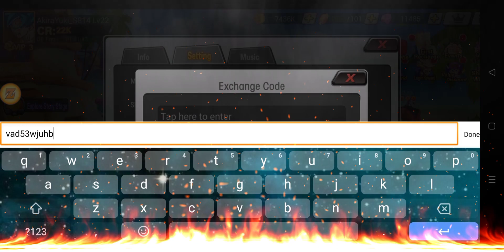Universe: Ultimate Fate New Exchange Code 🎁 A classic turn-based anime RPG 🔥 Android/iOS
A classic turn-based anime RPG with 100+ heroes and their ultimate skills.

* Exciting Game Experience
Gather your favorite heroes. Make your dream team and clear PVP & PVE campaigns!

* Easy Control
Fight against your foes with easy control. Unleash your warrior's ultimate skills.

*Character Evolution
Upgrade skills, advance gear, train your fighters, and set up the strongest team.

* Enjoy the Growth System
Mythical Animals, Combo Cards, Artifacts, Soul Guard, etc. Clinch victory with the support of these features.

*Have fun with Worldwide Players
Enjoy playing this game with players from all over the world.